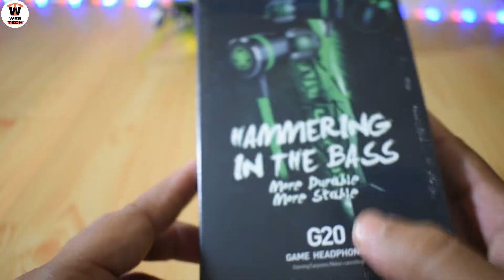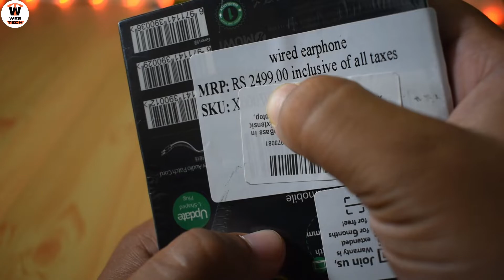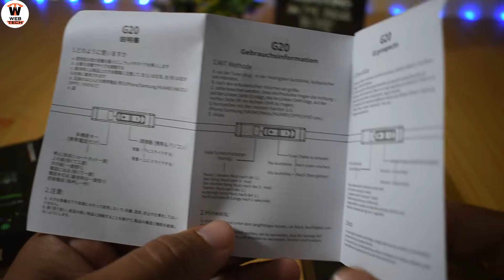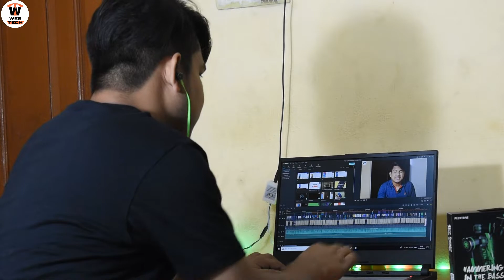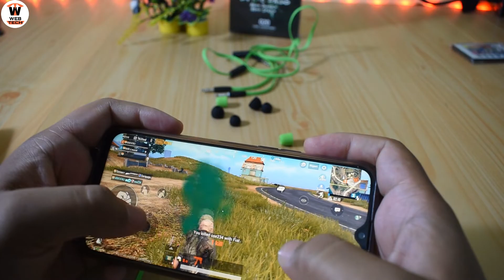Best Gaming Earphone for PUBG: Plextone G20 Detailed Review and Unboxing | GIVEAWAY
Plextone G20 Gaming Earphone Unboxing & Review | Best Headphone for PUBG | PLEXTONE G20 GAMING EARPHONES Review in Hindi | Best EARPHONES For PUBG Mobile 2019??? | Plextone G20 Gaming Headphone | Gaming earphones for PC/Laptop

Hello Everyone !!
🙏Dosto mujhe ummid hai apko ye video pasand aayegi to is video ko like kijiye or jada se jada apne social media pr apne friends ko share kijiye or aisi hi tech  se related videos ke liye humare Web Tech channel ko abhi subscribe kr lijiye...

💲 PhonePe - India's Payments App.
☮️ I'm also here FOLLOW MEE ✓✓

🙏 Thx 4 Watching Our Video  🙏